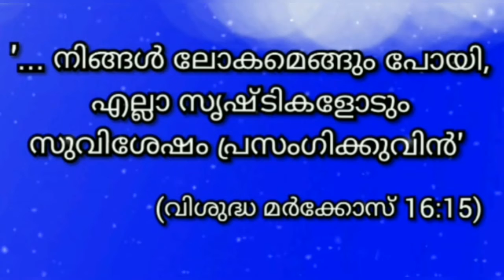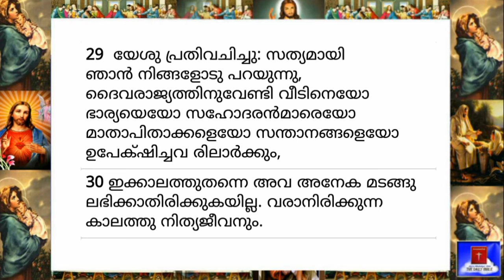02 August 2021-Today's Bible Reading-Malayalam-ബൈബിൾ വാക്യം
'നിങ്ങൾ ലോകമെങ്ങും പോയി,  എല്ലാ സൃഷ്ടികളോടും സുവിശേഷം പ്രസംഗിക്കുവിൻ' (വിശുദ്ധ മാർകോസ്, 16:15)